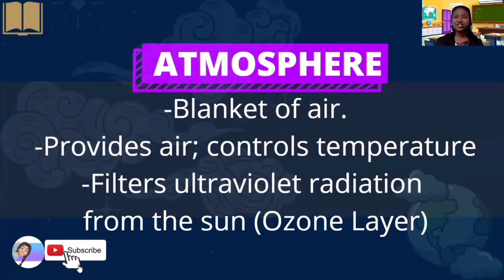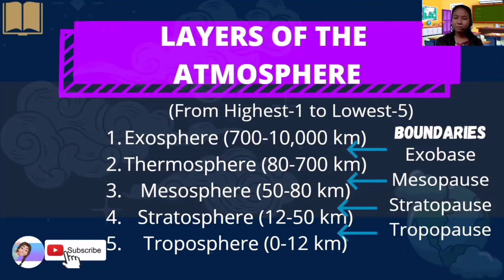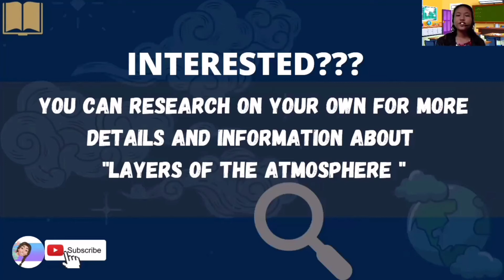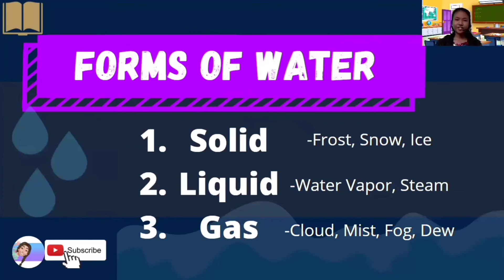EARTH SCIENCE TOPICS (Part 6)--GRADE 11 STEM (First Semester)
Welcome back to our STEM Subjects Series!
  In this video, I'll be sharing with you some topics that would be discussed in the subject Earth Science as the part 6 of our discussion.  Important details about the  "Structure and Composition of the Earth's Atmosphere" (Lesson 5) and about the "Hydrosphere" (Lesson 6) are well-presented here! :)
     I am really sure this would help you towards your next step as being a Grade 11 STEM student!  You would have a glimpse about what would be discussed as you go through your next journey in Senior High School. Enjoy Watching!

     Glory to God for this successful presentation! I would like to say "thank you" to my family, Mommy Myrrh, and Ma'am Cunanan for all your support and words of encouragement.  Thanks to all the subscribers of this channel I made for you!

               For Part 1: (from National Geographic Channel) -Short Videos :)
*PHILOSOPHY OF THE HUMAN PERSON- (COMING SOON)

     Special thanks to:
*Canva
*Inshot
*Zoom
as platforms to make this youtube video possible and organized!